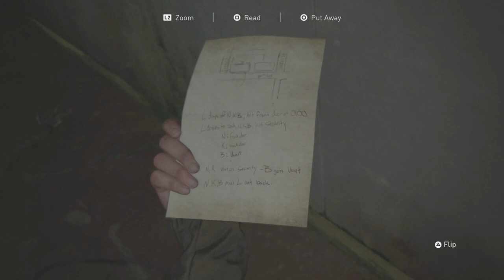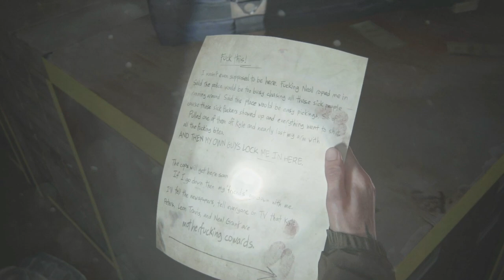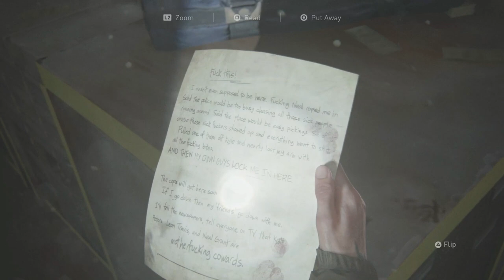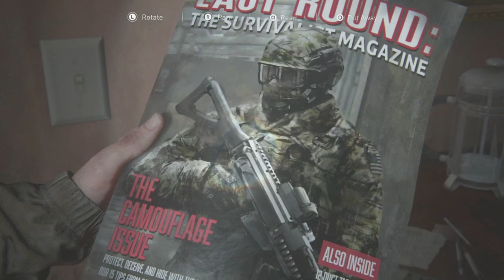Let's Play The Last of Us Part 2 Episode 9 - Space Shuttle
We conclude our exploration of downtown Seattle, including entering and exploring Westlake Bank, before returning to East Gate 2.  Once we're through, we search for signs of WLF.